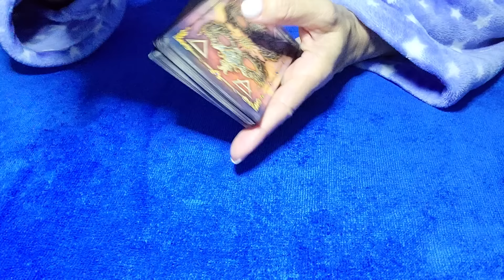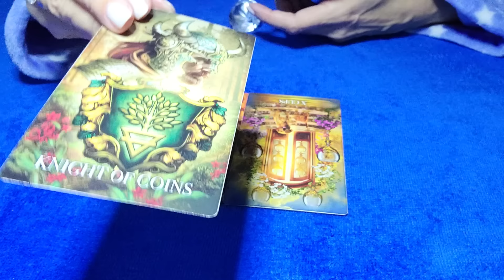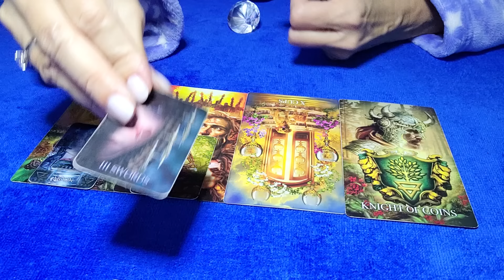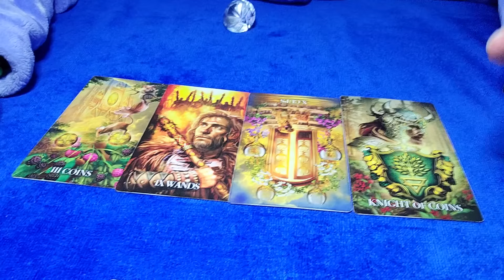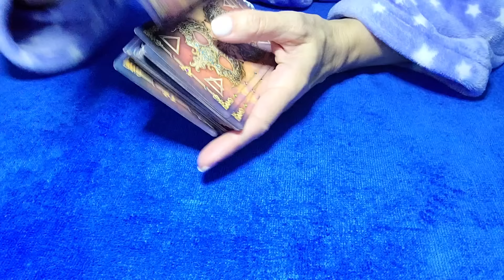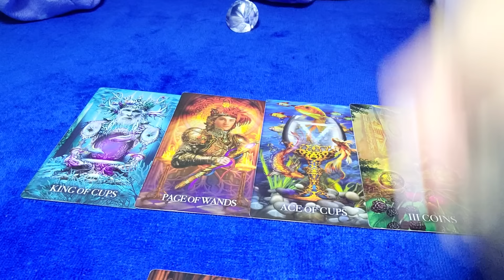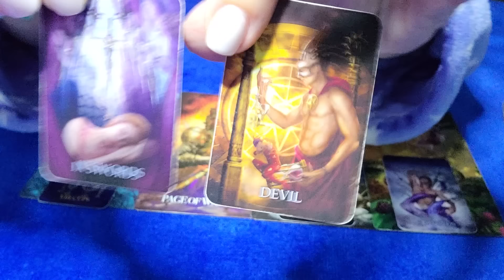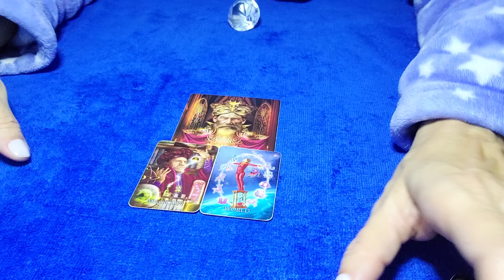VIRGO - THEY WANT YOU BACK MORE THAN YOU REALIZE! 💓😯 FEBRUARY 2024